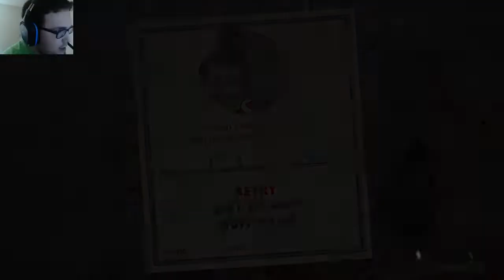Let's Play Cuphead Road to The Delicious Last Course Part 2 A Clown and Baroness Von Sweet Tooth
we continue by battling a clown and a Baroness with a candy problem